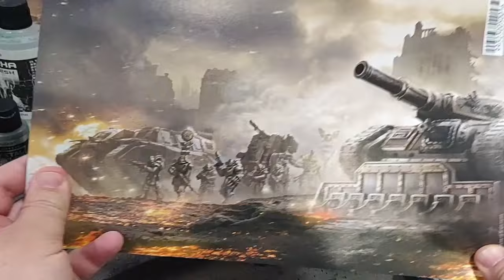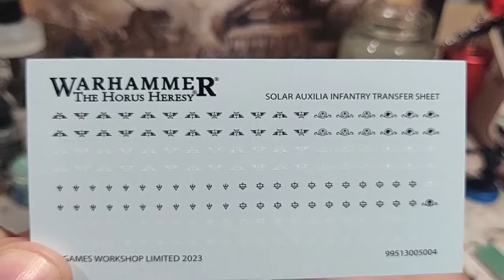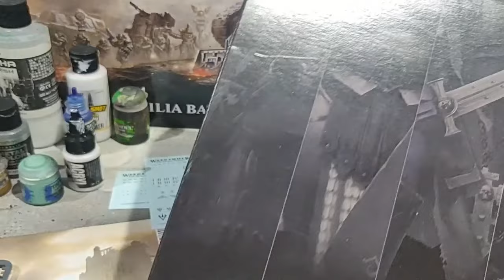all aboard the SOLAR AUXILA bandwagon